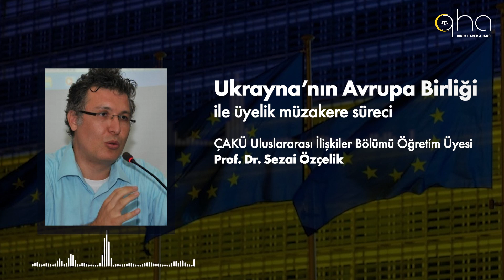Prof. Dr. Sezai Özçelik: AB siyasî kriterleri Kırım Tatarları için çok önemli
Avrupa Birliği’nin (AB) Brüksel'de 14 Aralık tarihinde gerçekleşen zirvesinde, Ukrayna ve Moldova'nın katılım müzakerelerinin başlatılması kararı alındı. Çankırı Karatekin Üniversitesi Uluslararası İlişkiler Bölümü Öğretim Üyesi Prof. Dr. Sezai Özçelik, Ukrayna’nın AB ile üyelik müzakere sürecine ilişkin Kırım Haber Ajansına (QHA) değerlendirmelerde bulundu.